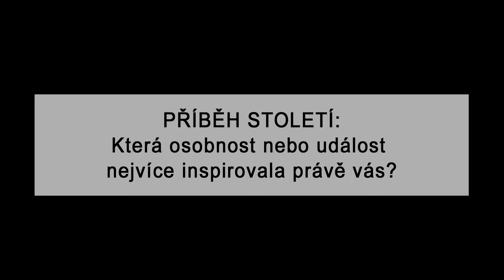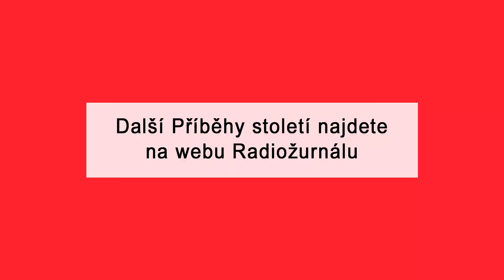Co za posledních 100 let nejvíce inspirovalo Elišku Wagnerovou, Mikuláše Beka a další?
Příběh století: „Jaký příběh nebo událost vás v posledním století nejvíce inspirovala?“ Radiožurnál při příležitosti jednoho století od založení republiky oslovil sto význačných osobností společenského, politického, kulturního a sportovního života.

V tomto videu hovoří: Eliška Wagnerová (Exšéfka Nejvyššího soudu a exmístopředsedkyně ÚS), Mikuláš Bek (Rektor MUNI), Ivo Vondrák (Hejtman), Tomio Okamura (Předseda SPD), Bohumil Šimek (Hejtman).

Foto: Adolf Horsinka / MAFRA / Profimedia, Anna Vavríková / MAFRA / Profimedia, Český rozhlas